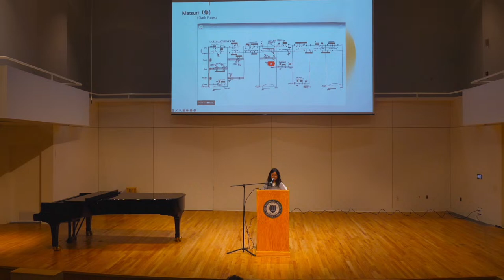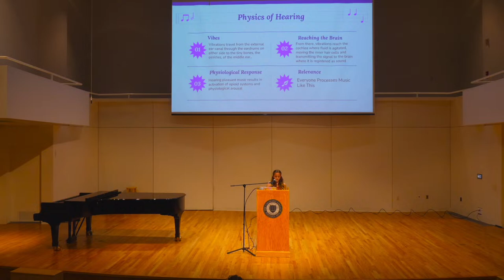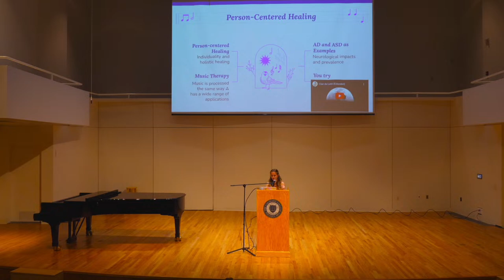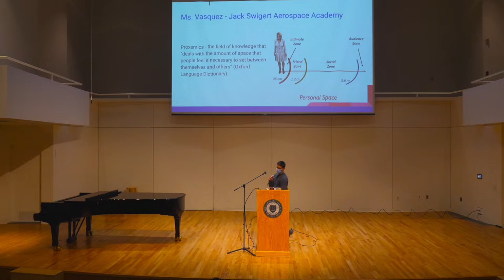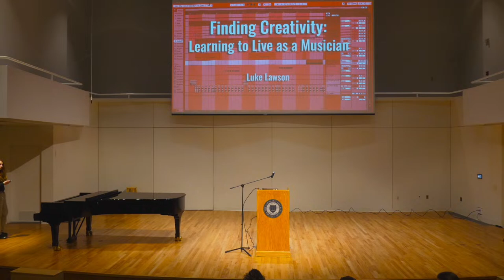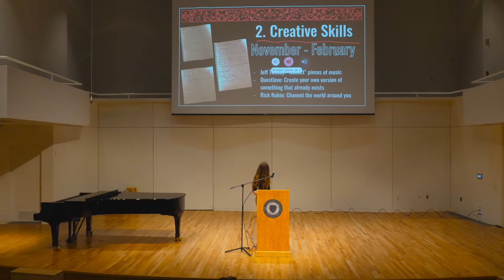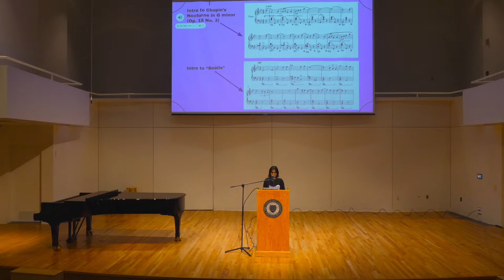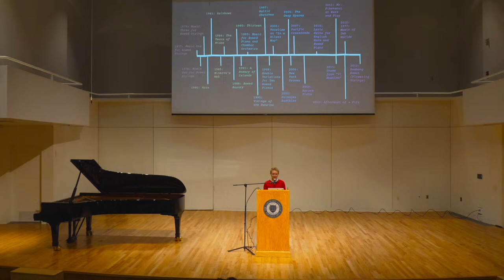SENIOR CAPSTONES (Mar 2024)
Music major seniors present their creative and research works followed by time for questions from the audience after each.